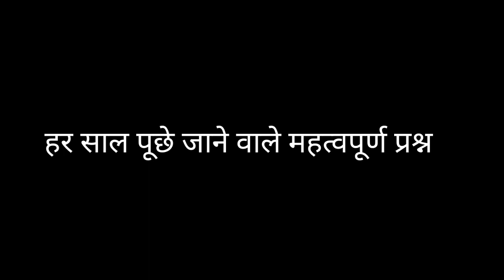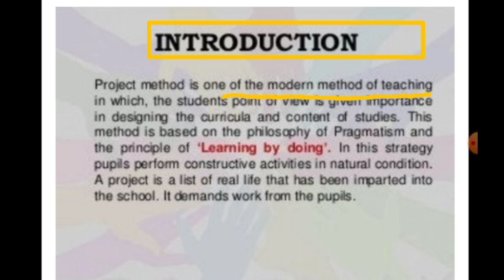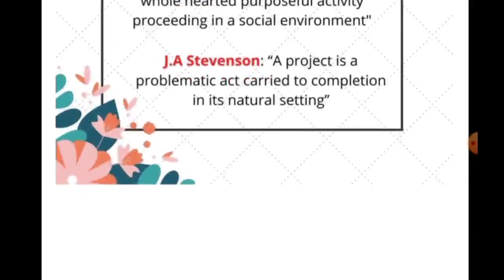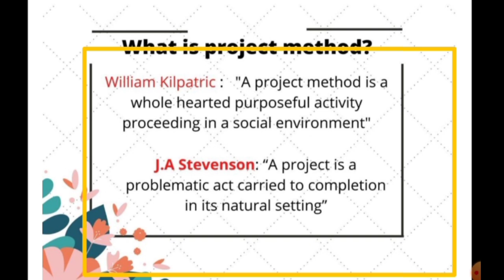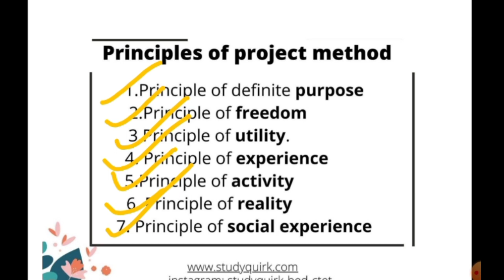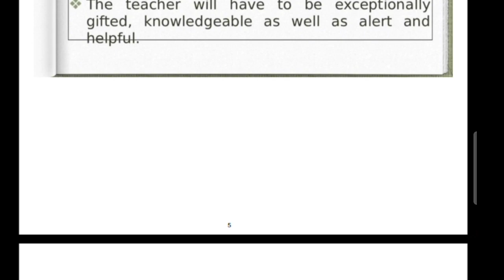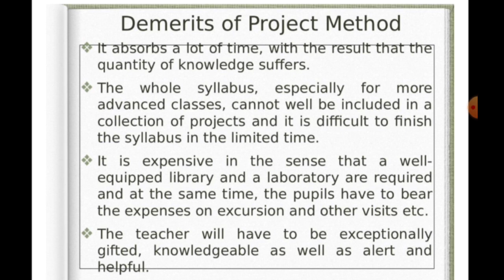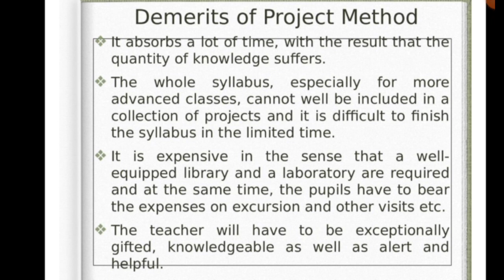योजना प्रोजेक्ट शिक्षण विधि project teaching methods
Video-1
सहभागिता  शिक्षण विधि participatory teaching methods

Video-2

Video-3